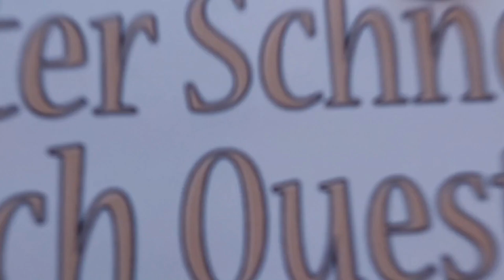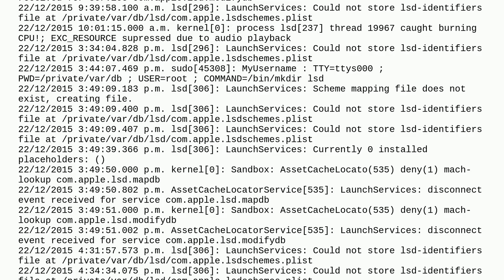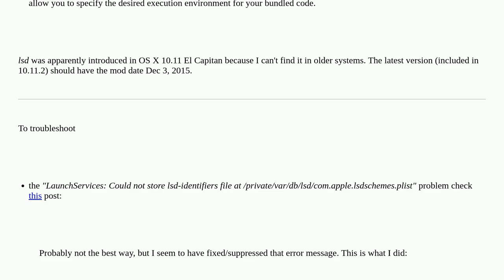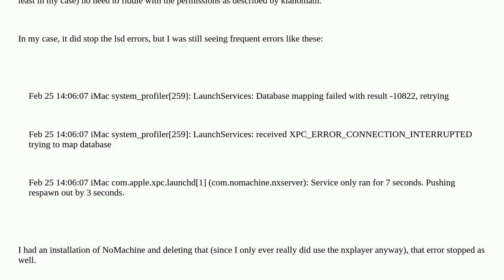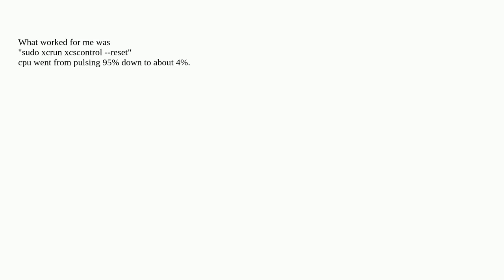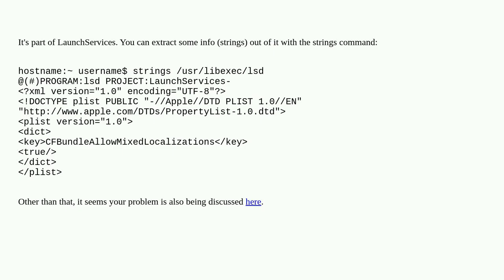Apple: What is the "lsd" process on OS X, and why is it using so much CPU power?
What is the "lsd" process on OS X, and why is it using so much CPU power?

A special thanks goes out to the community

  macos mac